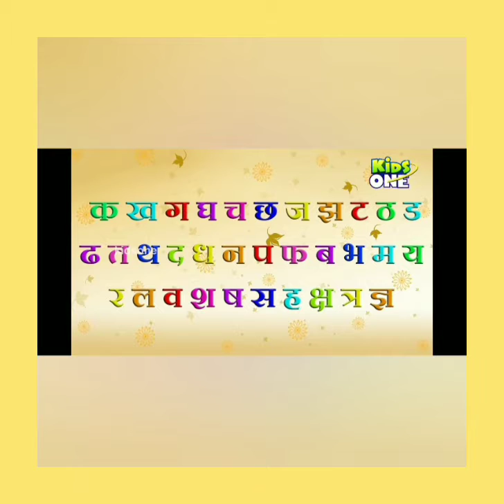Class nur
Learn hindi vyanjan